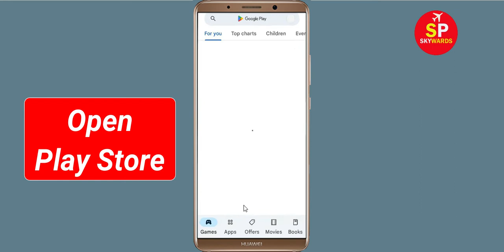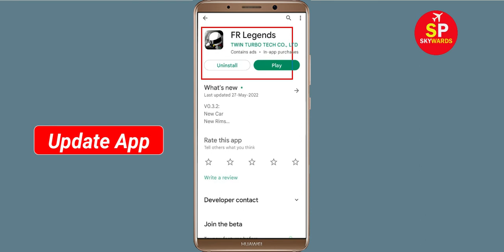How To Fix FR Legends Apps Keeps Stopping Problem in Android Phone - FR Legends App Not Open Problem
How To Fix FR Legends Apps Keeps Stopping Problem in Android & Ios - FR Legends App Not Open Problem

Hello friends In this video, i will show you How To Fix FR Legends App Retry Problem, FR Legends Apps Keeps Stopping Error Android & Ios - Fix FR Legends App Not Open Problem. If you are facing same problem in your android mobile phone then it will help you a lot.

1). Check for updates. Running the earlier version of FR Legends can cause the error, one of which is it keeps stopping. ...
2). Clear Mobile RAM data which is available in Setting section. ...
3). Restart your phone . ...
4). FR Legends app Clear cache and Clear Data from setting

5). Reinstall FR Legends application.